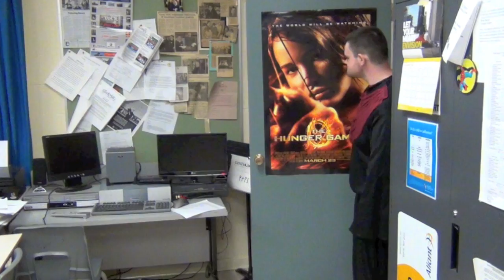And Now For Something Completely... medieval?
Hey guys:

now this is a special treat. this was my short film made in my Film and Video Production class and it is now a semi-finalist in the NBC Universal Film Challenge, (ViewFinders Atlantic Film Festival for youth) we all worked so hard and i hope anyone who is comming to the screening in Dartmouth Nova Scotia to please vote for us !! we had so much fun making this and i hope you all enjoy! :)

Kayla dawn Walsh :)